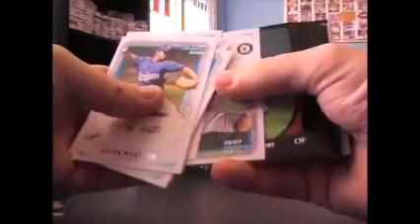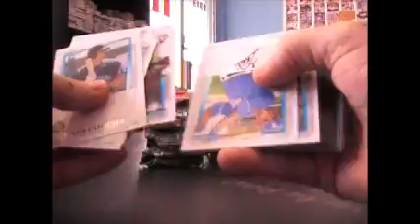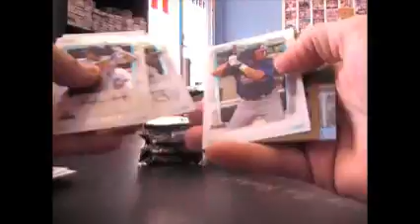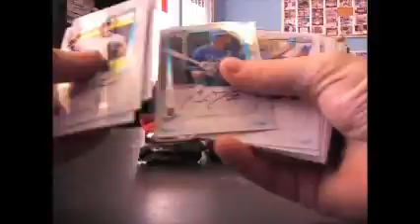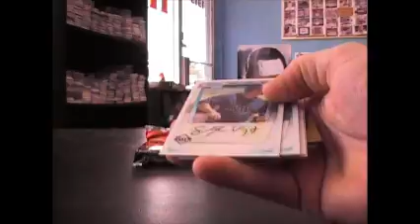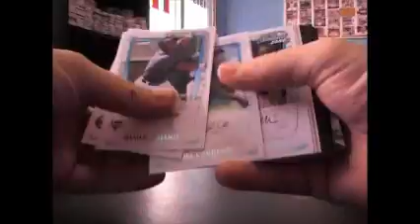Zach's 2011 Bowman JUMBO Baseball Box Break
Thanks a lot Zach. Chris J.